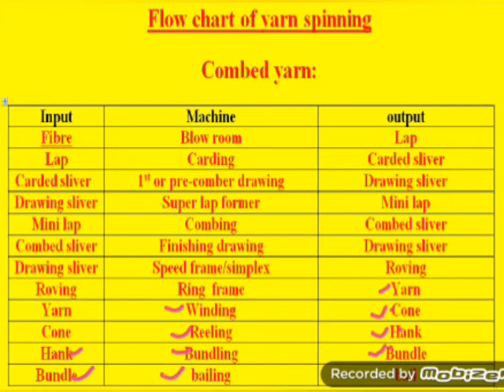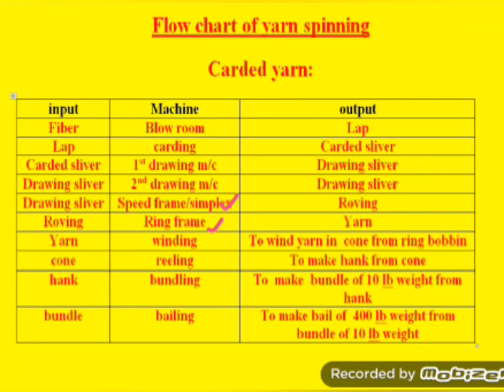Yarn manufacturing( part 3)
ধন্যবাদ। textile basic knowledge bangla Yarn manufacturing spinning knitting pc yarn#Difference#basictextileknowledge#types of yarn#textile generalknowledge#count#what is yarn#fabric#cloth# yarn manufacturing